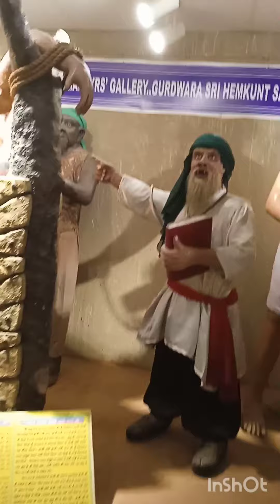मेरी कार्तिक पूर्णिमा कैसे बीती - देखिये